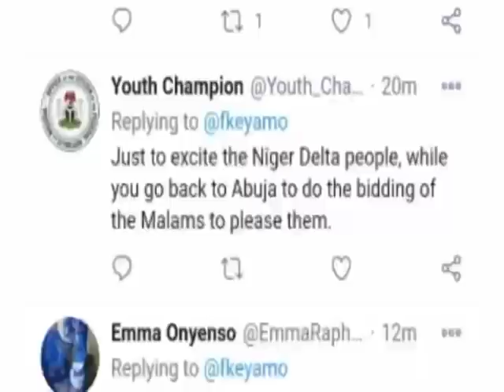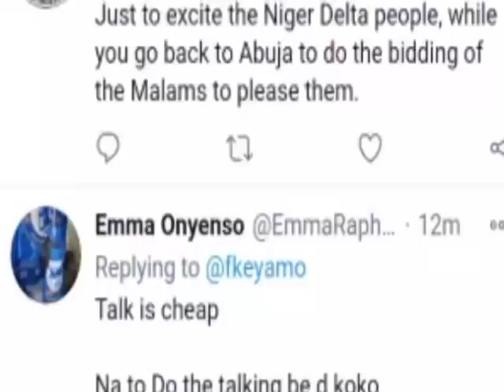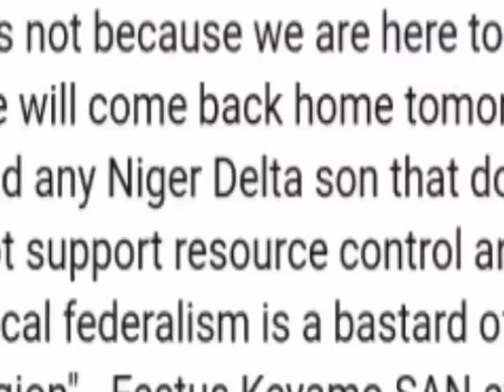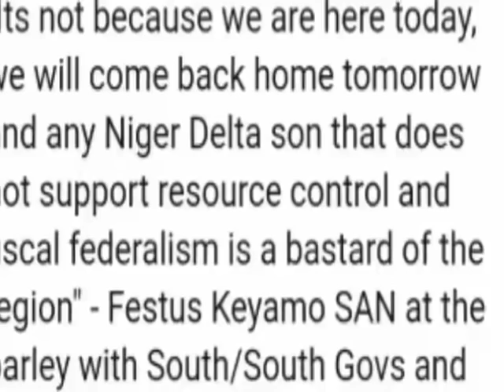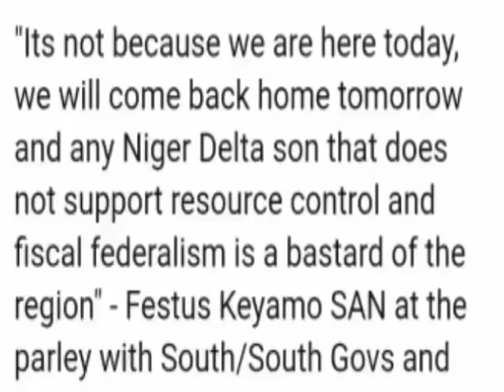Buhari's Minister Sh0cks Nigerians Over His Resource C0ntrol And Federalism Speech. Niger Deltans